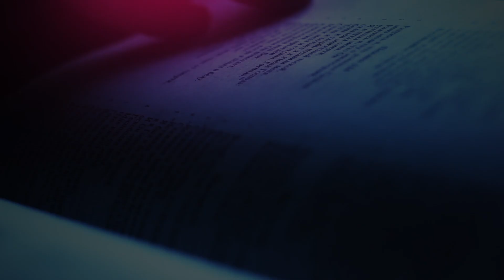The Daily Herald | Jesus, Name Above All Names | Coming One, September 15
A reading from the devotional 'Jesus, Name Above All Names’ The Daily Herald' | Coming One, September 15